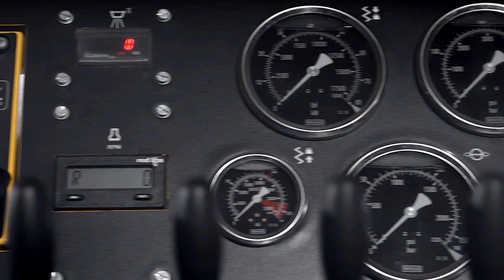Boyles C8C – Walkaround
A walkaround video with Global Product Manager Marie Bergman, talking about the surface core drilling rig Boyles C8C.